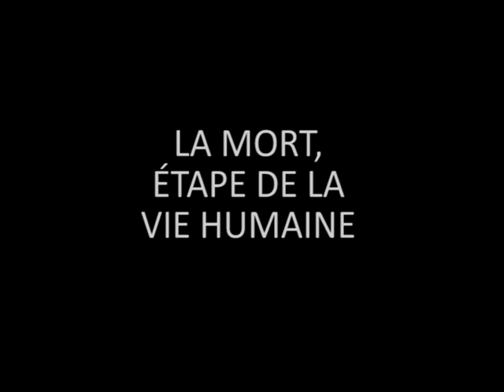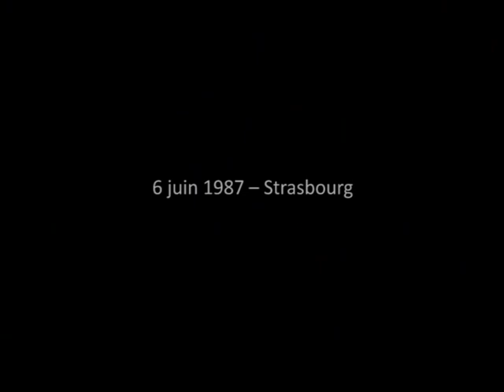La mort étape de la vie humaine, conférence de François Brousse, le 6 juin 1987 à Strasbourg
Pour en savoir plus sur la pensée de François Brousse et acquérir ses ouvrages

Conférence : "la mort, étape de la vie humaine".
6 juin 1987 à Strasbourg

À la mort, on sort de son corps (corps physique, éthérique, astral, mental et la triade immortelle). Le corps éthérique reste dans l'atmosphère. Il est créé pour vivre un certain nombre de respirations. Tant que ce nombre ne sera pas atteint, il ne disparait pas, sachant que l'Homme soit vivre 75 voire 80 ans. Pour ceux qui sont morts plus tôt, comme les suicidés : il peut y avoir 3 destins :
 * il reste dans l'atmosphère
* s'il a assez de force, il peut s'incarner tout de suite et aura les mêmes épreuves.
* il entre un monde parallèle où il se retrouvera devant la sensation de la mort. S'il ne l'accepte pas, il est libéré.
Pour les morts prématurés : ils restent dans l'atmosphère et ont la possibilité de s'incarner dans les médiums pour jouir de la vie. Avant de démarrer une séance spirite, il vaut mieux envoyer des pensées d'amour et se mettre sous la protection des grands maîtres. Les morts inférieurs peuvent pousser les hommes à la violence ou à la luxure ou leur insuffler des pensées d'amour.
Après la mort du corps éthérique, le corps astral est libéré et l'âme va sur la lune. Son principe mortel disparait et son principe immortel monte dans le soleil.
Celui qui a le corps astral dur, rempli d'aspirations terrestres, les rayons cosmiques tombent sur lui comme une hache et il subit les affres du purgatoire. Puis il se reconstitue un corps éthérique et renait dans une matrice humaine.
Celui qui a fait de son corps astral un tabernacle, où il y a des aspirations d'amour, de sagesse, de beauté et qui est lumineux, composé d'atomes fluides sentira la destruction de ce corps s'effacer sans douleur.
Avant d'aller sur la lune, il faut traverser le cône d'ombre de la Terre, peuplé de tourbillons magnétiques ; c'est le séjour des âmes errantes. Toutes les fautes commises apparaissent sous forme d'animaux terrifiants et ils sont en proie à des épouvantes invraisemblables. Les pensées de colère et de fureur se matérialisent sous formes de monstres. Ceux qui ont eu des pensées d'amour, de joie, qui ont oublié ou pardonné traversent ce cône d'ombre de manière agréable. Ils se posent sur la Lune puis vont directement dans le Soleil. C'est le Dévachan ou l'aura solaire. C'est le lieu où toutes les pensées supérieures, comme la poésie et la peinture et aussi les pensées d'amour pour l'humanité portent ses fruits. Il jouit pendant des années de tout ce qu'il a semé. Il est heureux, il ne connaît pas la colère, ni la peur. Il jouit de toutes les puissances et de toutes les forces de l'esprit.
On a perdu tout ce qui est humain : l'idée du temps, de l'espace, de séparativité, de rapports sexuels, de combattivité. Ces aspects étant encore en nous, nous devrons recommencer le chemin en sens inverse .
On passe à travers toutes les sphères : Mercure où on emporte l'intelligence dialectique (on n'avait que l'intelligence intuitive) ; Vénus où on prend des attachements terrestres avec la sexualité et l'affectivité ; Mars : la violence, la combattivité, l'esprit de domination ; Jupiter : idée de l'espace, la soumission à des faux maîtres et l'esprit traditionnaliste ; planétoïdes : esprit de séparativité ; Saturne : l'idée de temps. Et ensuite, nous retournons sur la Lune où on reconstruit un corps astral. Puis on repasse à travers le cône d'ombre de la Terre et on entre dans l'atmosphère terrestre où il y a une multitude d'atomes éthériques et où on prend un corps éthérique.
Pour avoir un corps physique, on s'approche d'une multitude d'êtres humains mais nous ne sommes pas tout à fait libres de notre choix. Nous pouvons être obligés de nous incarner dans des animaux ou dans plusieurs espèces de familles.
On voit au-dessus d'une mère, une espèce d'œuf d'où jaillissent des tentacules qui vont jusqu'à l'embryon qui rétrécissent de plus en plus jusqu'au moment de l'incarnation.
Les 3 premiers mois, c'est l'âme éthérique  qui s'incarne. Les 3 mois suivants, c'est l'âme astrale. C'est à partir su 6ème/7ème mois que se fait la descente de l'âme humaine, c'est à dire du mental humain qui est encore endormi et qui se réveillera vers l'âge de 7 ans.
Ceux qui ne sont pas assez lourds pour retomber dans la sphère terrestre et ne sont pas assez légers à l'intérieur du Soleil rentreront dans les "paradis" planétaires.
Les grands maîtres vont dans le Soleil. Il y a deux attitudes possibles : celle du Bouddha qui reste dans l'extase divine et celle du Boddhisatva qui revient sur terre par amour pour les êtres humains.
On retrouve le voyage de l'âme après la mort chez les druides, les celtes, les platonicien, les premiers pythagoriciens.
Il faut supprimer le carnivorisme pour arriver à l'illumination.
NB : erreur à 1h50'. Le vers juste est "hâtons-nous de quitter cette prison funeste"